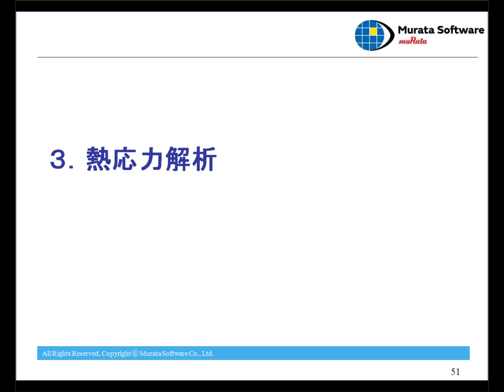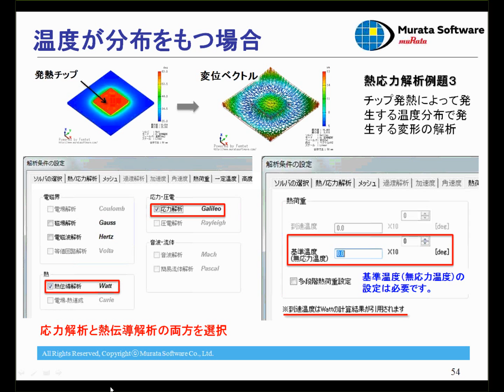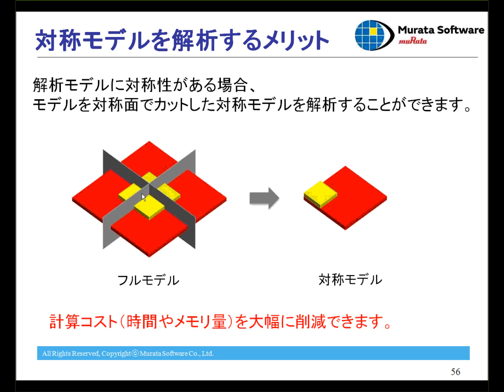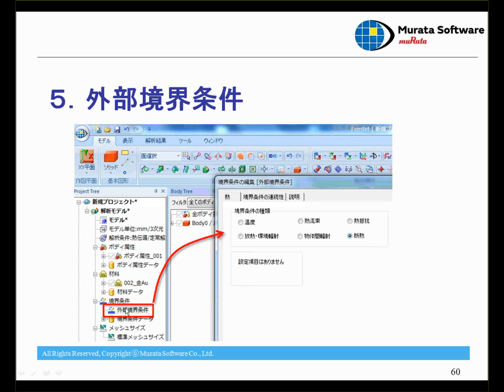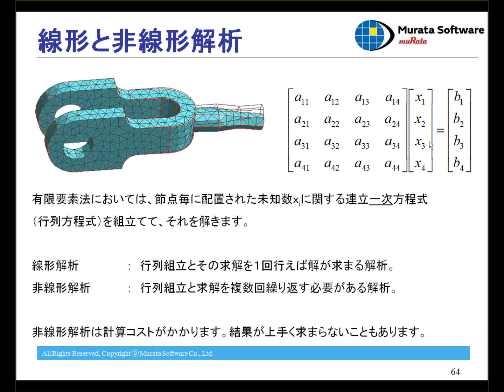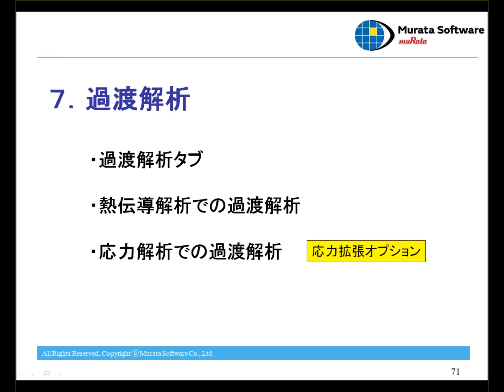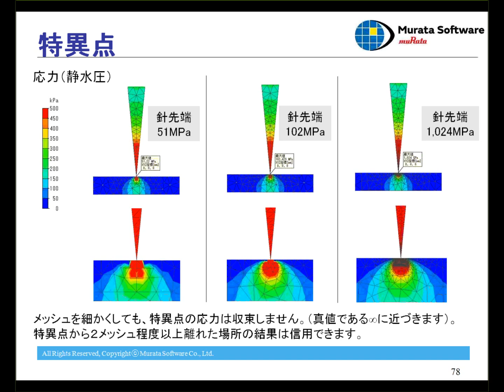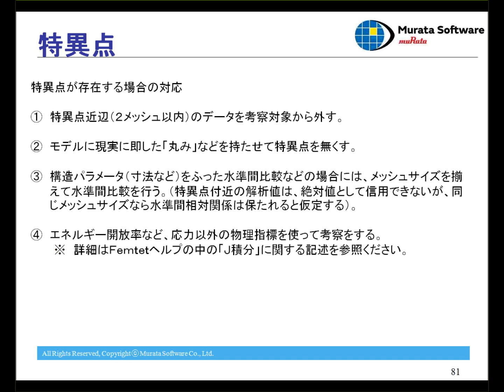Femtetオンラインセミナ(応力熱解析-応用編)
Femtet2015をもちいた、応力熱セミナの応力解析機能紹介
　1部 応力解析機能紹介(約35分)
　2部 熱解析機能紹介(約26分)
　3部 応力熱解析-応用編(約36分)